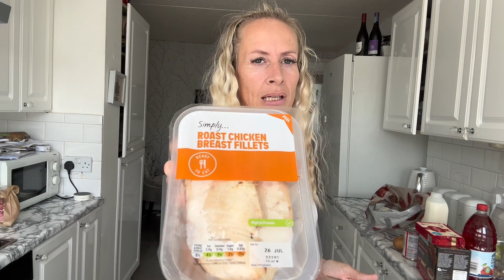6.00AM MORNING ROUTINE OF A SAH MOM OF 2 cleaning,dog walks, washing, running errands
CIOKIT Portable Lint Remover - 1PCS Lint Roller, Carpet Scraper, Pet Dog Cat Fur Hair Pro Manual Fabric Shaver Fuzz Remover for Your Clothes and Carpet